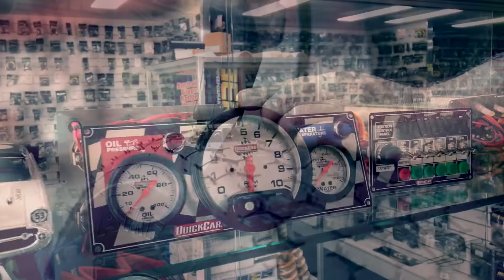Formula 500 Juniors: A-Main - Maryborough Speedway - 18.06.2022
FEATURE RACE || This is the A-Main for the Formula 500 Juniors at Maryborough Speedway on the 18th June 2022!